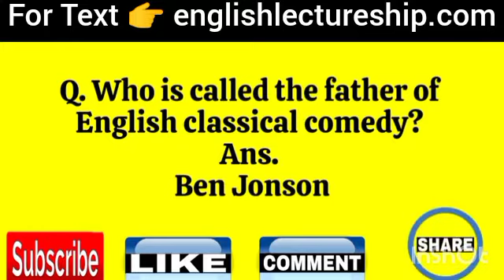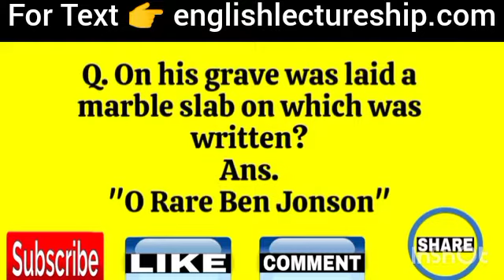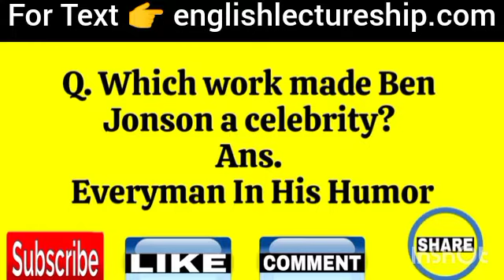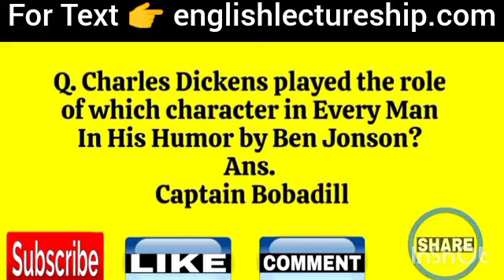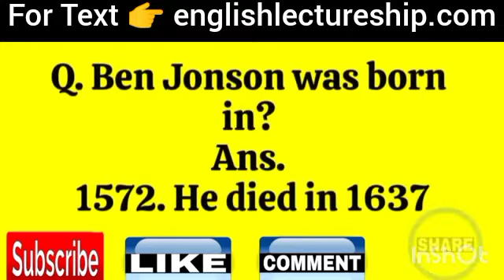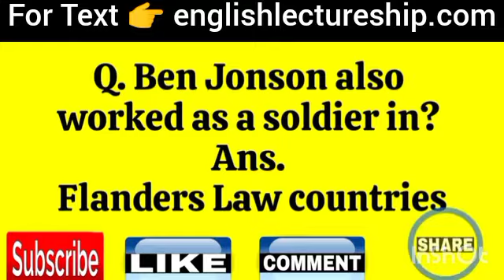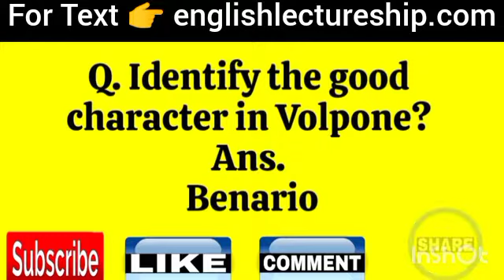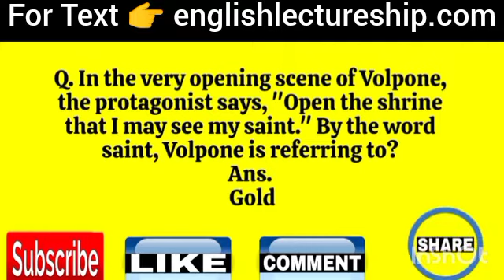Ben Jonson MCQs l Ben Jonson l Ben Jonson Quiz l Jonson MCQs l Jonson Quiz l English Lectureship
If you want to read the text of this video, visit this link 👇

In this video, we explore Ben Jonson MCQs and Ben Jonson quiz questions to help you prepare for exams and deepen your understanding of Jonson MCQs and Jonson quiz topics. We'll dive into various aspects of Ben Jonson's works and life, as well as those related to Jonson, providing an insightful analysis of MCQs on Ben Jonson and a comprehensive quiz on Ben Jonson. Additionally, you'll find useful content on MCQs on Jonson and the quiz on Jonson to enhance your English Lectureship preparation. Don't miss out on this valuable resource!